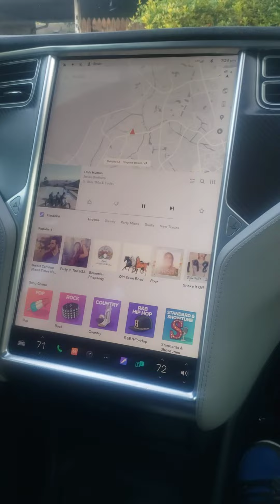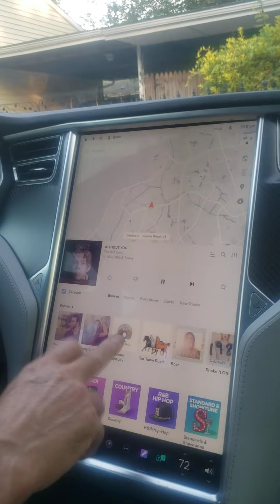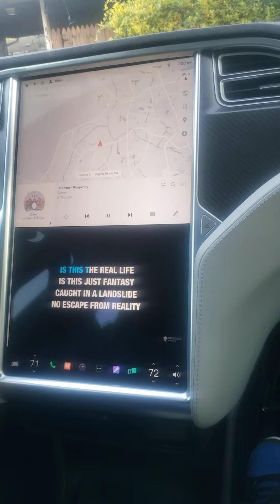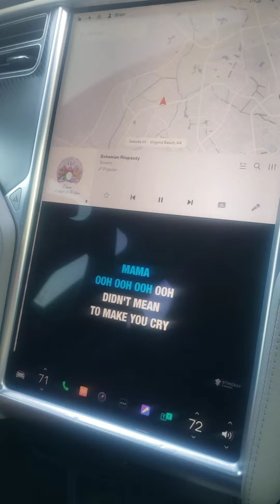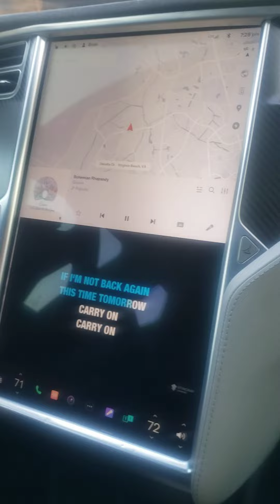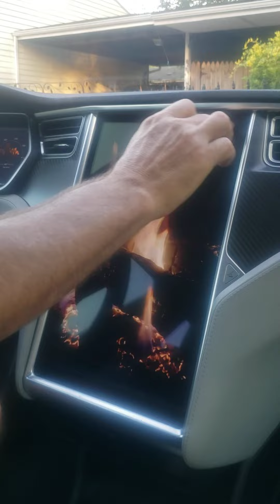Amazing Tesla Smart Sports car.We can do Karaoke 🎤 too